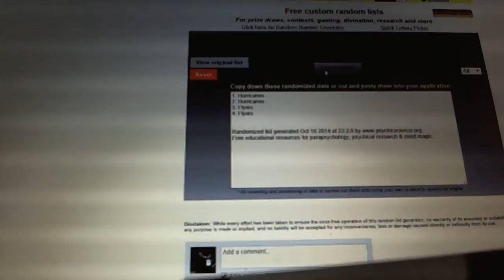C&C #3870 Multi Randoms